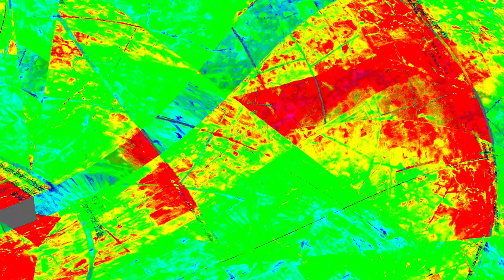[EPILEPSY WARNING] Movie 24 01 04 08h59m10s